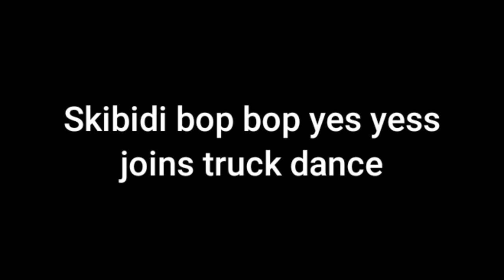Skibidi bop bop yes yes joins TRUCK DANCE | Spintires mudrunner